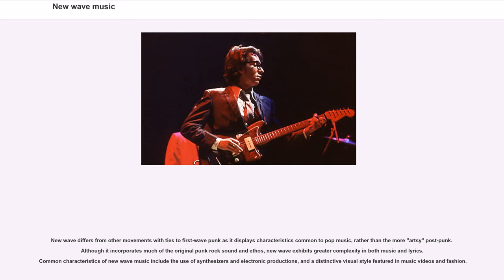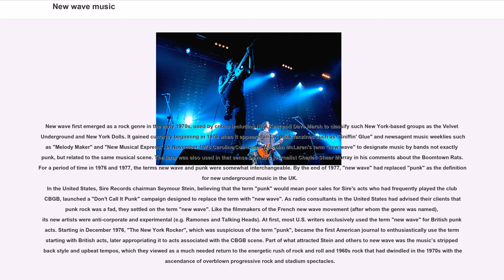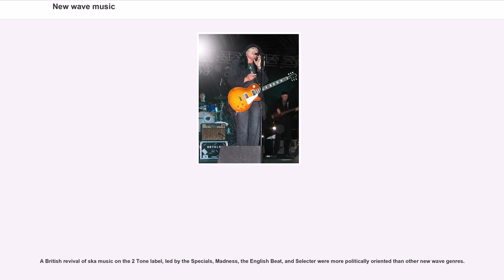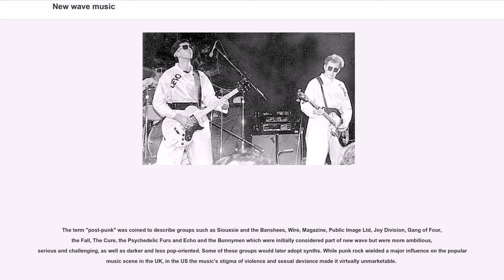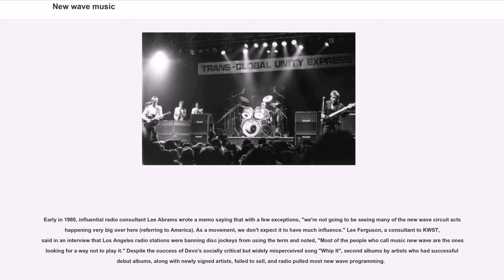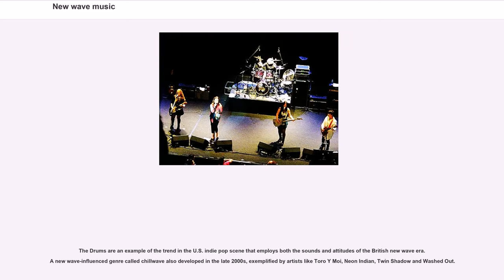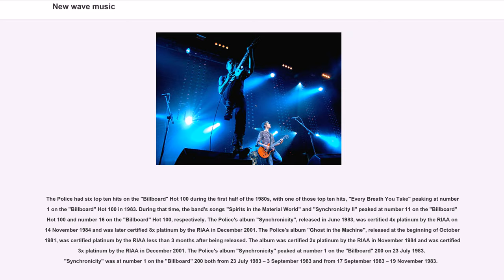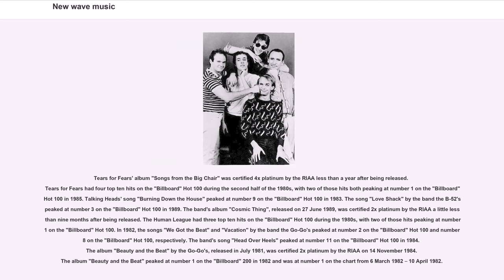New wave music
New wave is a genre of rock music popular in the late 1970s and the 1980s with ties to mid-1970s punk rock. New wave moved away from blues and rock and roll sounds to create rock music (early new wave) or pop music (later) that incorporated disco, mod, and electronic music. Initially new wave was similar to punk rock, before becoming a distinct genre. It subsequently engendered subgenres and fusions, including synth-pop.

New wave differs from other movements with ties to first-wave punk as it displays characteristics common to pop music, rather than the more "artsy" post-punk. Although it incorporates much of the original punk rock sound and ethos, new wave exhibits greater complexity in both music and lyrics. Common characteristics of new wave music include the use of synthesizers and electronic productions, and a distinctive visual style featured in music videos and fashion.

New wave has been called one of the definitive genres of the 1980s, after it was promoted heavily by MTV (the Buggles' "Video Killed the Radio Star" music video was broadcast as the first music video to promote the channel's launch). The popularity of several new wave artists is often attributed to their exposure on the channel. In the mid-1980s, differences between new wave and other music genres began to blur. New wave has enjoyed resurgences since the 1990s, after a rising "nostalgia" for several new wave-influenced artists. Subsequently, the genre influenced other genres. During the 2000s, a number of acts, such as the Strokes, Interpol, Franz Ferdinand and The Killers explored new wave and post-punk influences. These acts were sometimes labeled "new wave of new wave".

The catch-all nature of new wave music has been a source of much confusion and controversy. The 1985 discography "Who's New Wave in Music" listed artists in over 130 separate categories. The "New Rolling Stone Encycloped...